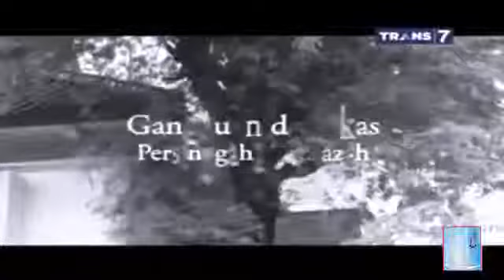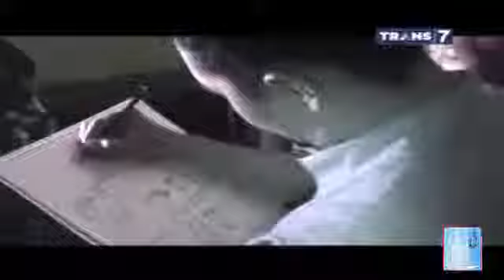Dua Dunia Gangguan Di Bekas Persinggahan Jenazah